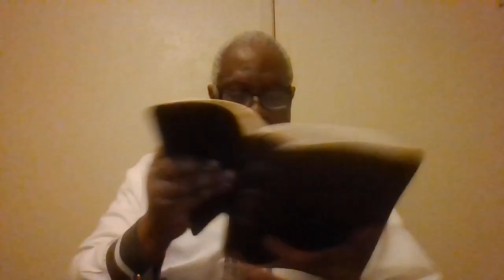2 PETER 1:9 James 1:19-29 We are under grace you SIN YOU break grace LAW.